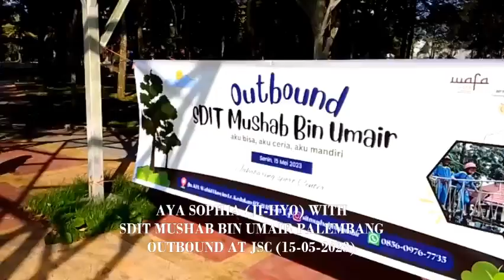Aya (Ji-Hyo) With SDIT MBU : Outbound @ JSC Palembang (15-05-2023)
Liputan Kegiatan Outbound Aya Sophia (Ji-Hyo) Bersama Sekolahnya SD IT Mushab Bin Umair (MBU) Palembang.

Special Thanks To:
@SDIT MUSH'AB BIN UMAIR
@Jakabaring Sport City Official